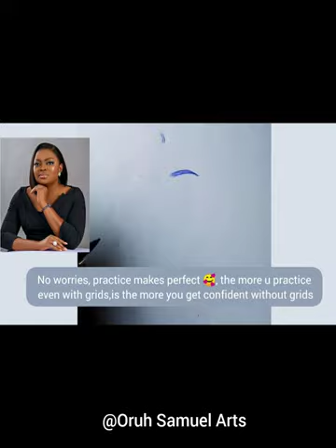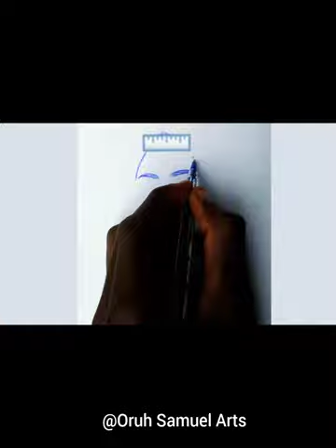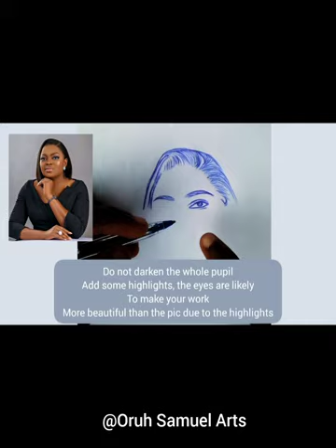How to Draw and Shade with Pen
Title: Mastering Pen Drawing: Smooth Shading Techniques and Likeness Portraits

Description:
In this captivating tutorial, immerse yourself in the world of pen drawing as we uncover the secrets to creating smooth and flawless shading techniques using just a pen. Not only that, but we will also unravel the art of capturing the likeness of someone with precision and accuracy, eliminating errors in the process.

Join our expert artist as they guide you through step-by-step demonstrations, sharing invaluable tips and techniques that will elevate your pen drawing skills to new heights. Discover the subtle art of shading smoothly, bringing depth, dimension, and realism to your artwork.

Learn how to layer intricate hatching and cross-hatching techniques to achieve gradients and achieve a velvety smooth effect that will leave your viewers in awe. Unleash your creativity as we explore various pen techniques, from stippling and contouring to detailing and texturing, all tailored to enhancing your shading abilities.

But that's not all! We'll also delve into the intricacies of capturing the likeness of a person flawlessly with nothing but a pen. From understanding facial proportions to mastering facial features, we'll break down the process into manageable steps that will enable you to create lifelike portraits.

Throughout the tutorial, you'll gain insights into shading techniques specific to different facial features, emphasizing the importance of light and shadow to enhance realism. We'll address common errors that beginners encounter and equip you with effective strategies to overcome them, ensuring your portraits are truly remarkable.

Whether you're a budding artist eager to master the art of pen drawing or an experienced illustrator looking to refine your skills, this tutorial is your gateway to unlocking the full potential of pen and paper. Get ready to embark on a mesmerizing artistic journey that will elevate your artwork to new heights.

Don't miss this opportunity to become a master of pen drawing.
When searching for YouTube tutorials on how to draw and shade with pen, here are some effective keywords to use:

1. Pen shading techniques
2. How to draw with pen and shade
3. Crosshatching with pen
4. Pen drawing and shading tutorial
5. Pen shading for beginners
6. Pen and ink shading techniques
7. Realistic pen shading
8. Pen shading exercises
9. Pen shading tips and tricks
10. Pen shading tutorial step by step

Using these keywords will help you find a wide variety of YouTube videos that cover different aspects of drawing and shading techniques using pen.